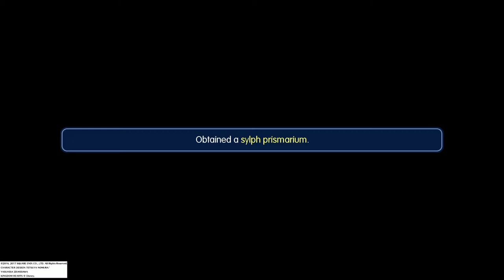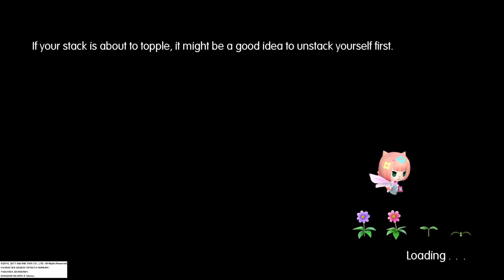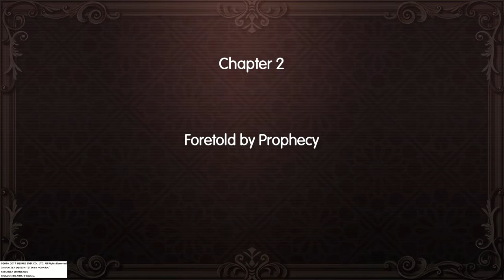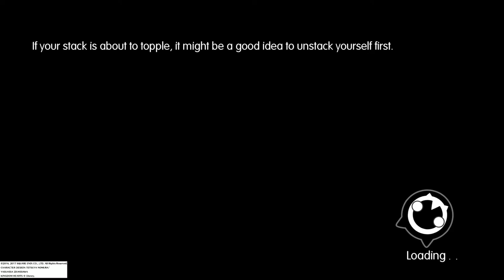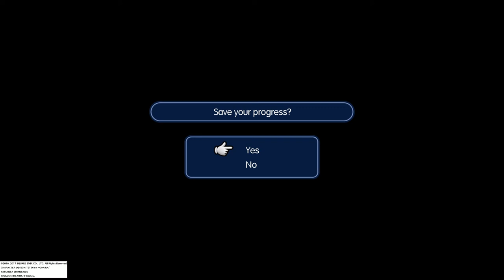World of Final Fantasy Episode 2 (Princess Sarah)